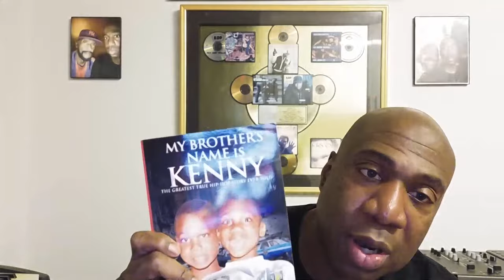THE DJ KENNY PARKER SHOW #26 (2/6/24)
DJ Kenny Parker of Boogie Down Productions - Live Chat  and Q&A